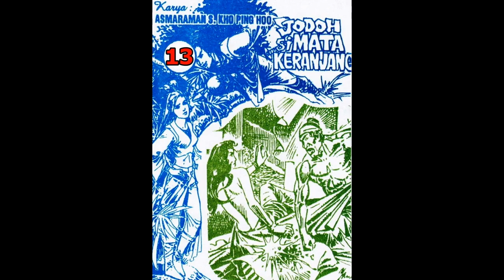Seri Cerita Silat JODOH SI MATA KERANJANG JILID 13